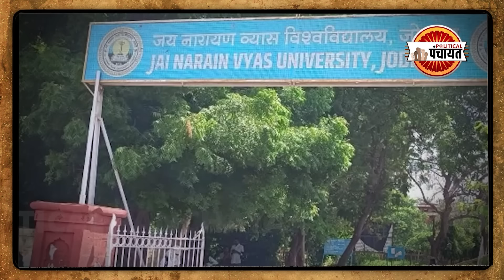Jodhpur : Gajendra Singh Shekhawat PM Modi के कैबिनेट मंत्री में शामिल | latest video | Rajasthan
Jodhpur : Gajendra Singh Shekhawat  PM Modi के कैबिनेट मंत्री में शामिल | latest video | Rajasthan | political panchayat
Jodhpur के सासंद Gajendra Singh Shekhawat  ने आज modi के मंत्री मडल में हुए शामिल .Gajendra Singh Shekhawat  जोधपुर लोकसभा से सासंद है . shekhawat का सामना congress के karan singh uchiyarda से हुआ. तो वहीं karan singh uchiyarda के प्रचार -प्रसार में sachin pilot से लेकर rahul gandhi , priyanka gandhi भी किये.
Gajendra Singh Shekhawat kon hai
who is Gajendra Singh Shekhawat
today oath ceremony